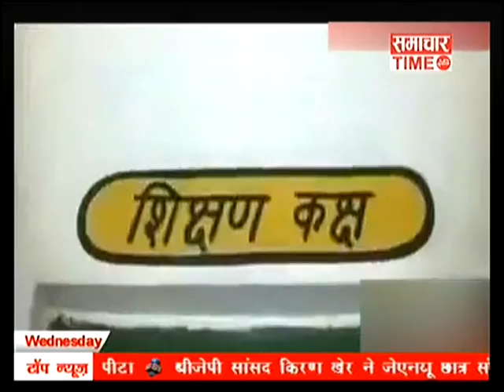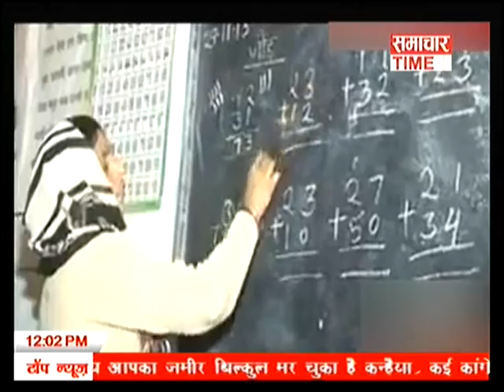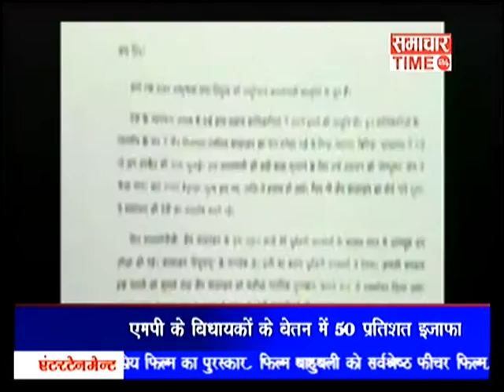Watch Top News of Day in Prime Time | Samachar Time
Watch Top News of Day in Prime Time